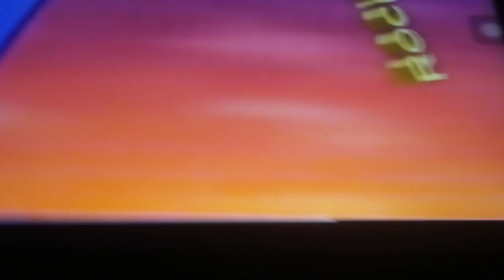opening to Rock n learn letter sounds 1997 vhs